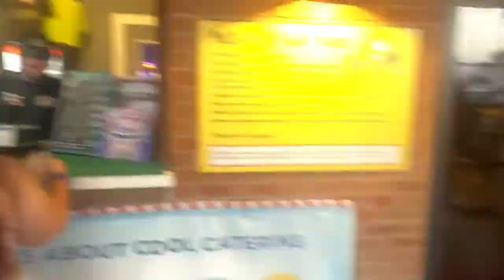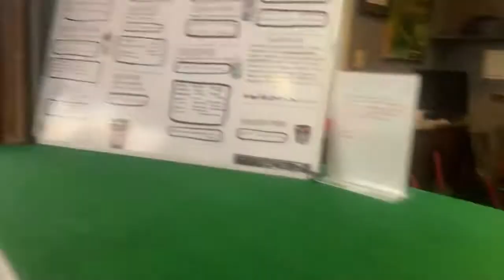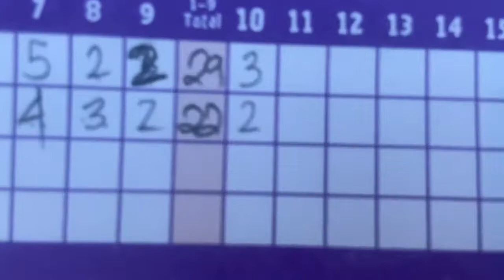RAY vs MARIE *Putt Putt Game*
What is up Readies your favorite couple on youtube Ray and Sleadie giving you guys what you all love. We hope you enjoy the video as much as we enjoyed making it.

See you guys in our next video